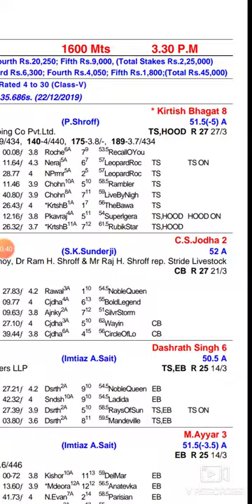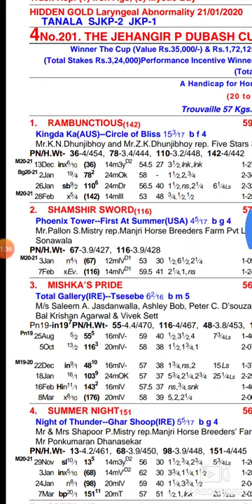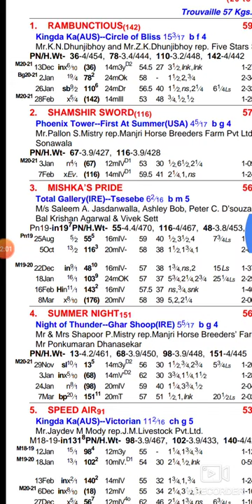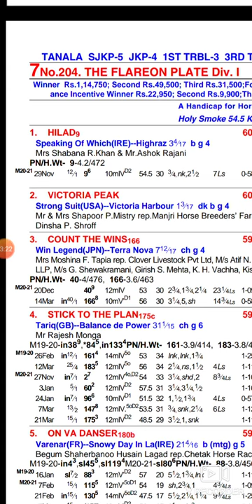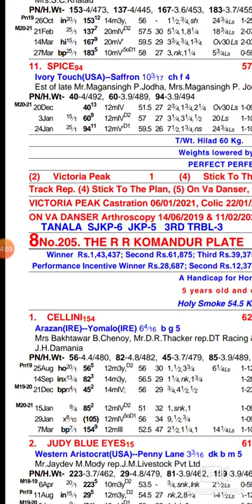4 April 2021 mumbai race tips